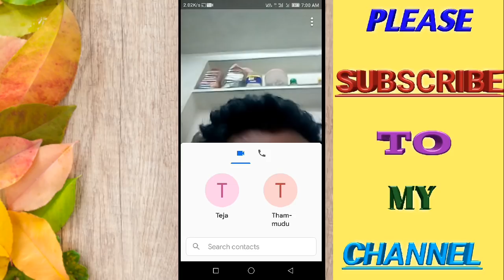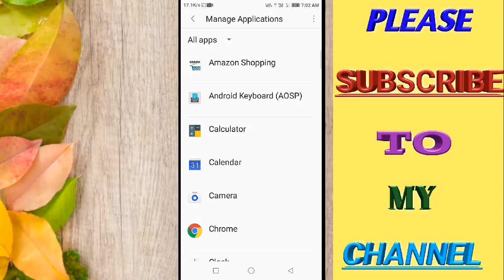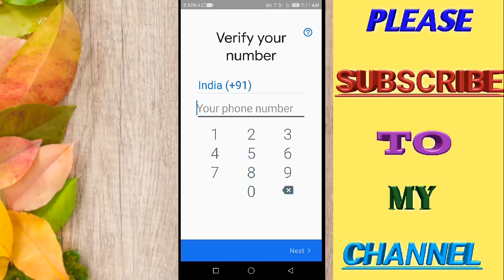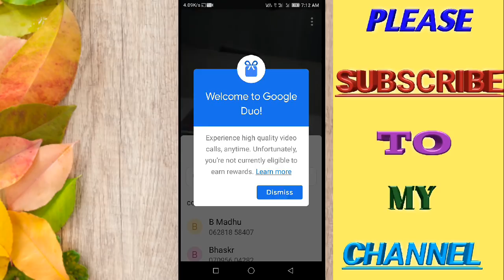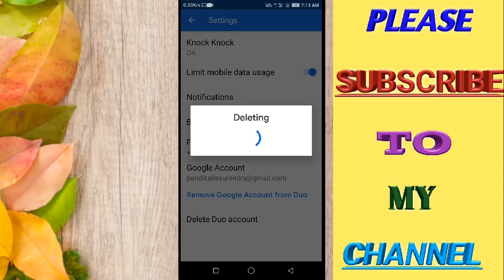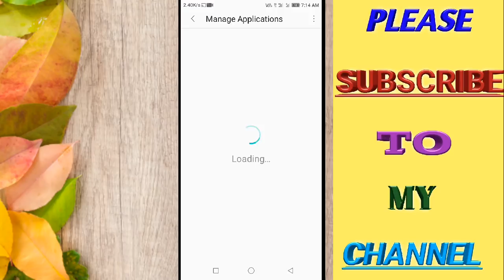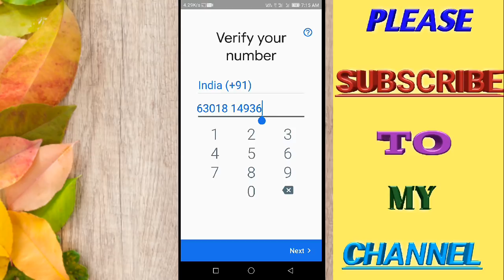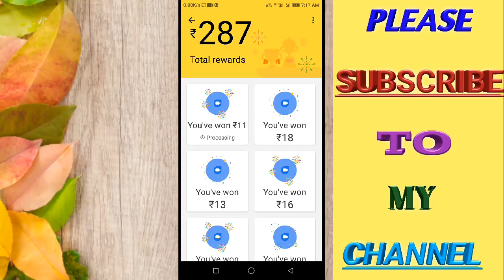Google pay (tez) google duo 30 scratch cards tricks telugu 2018